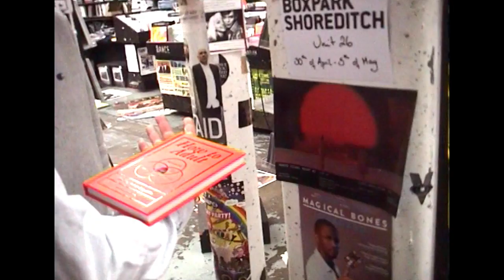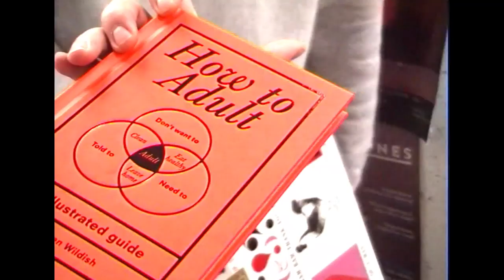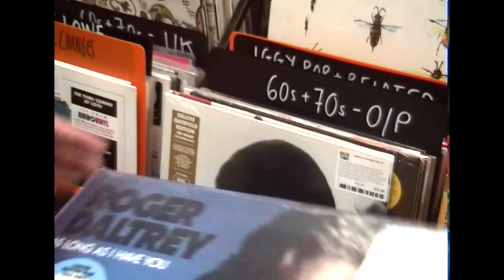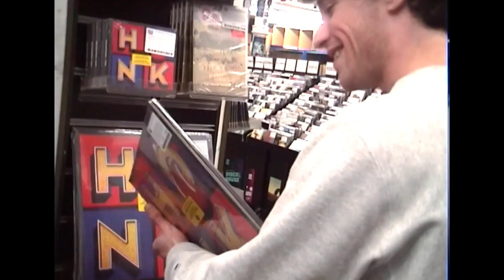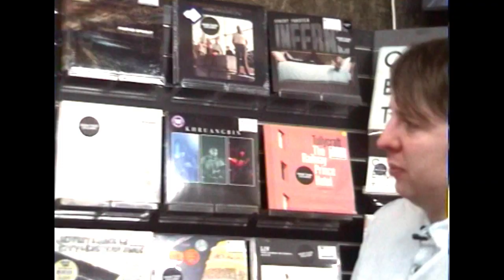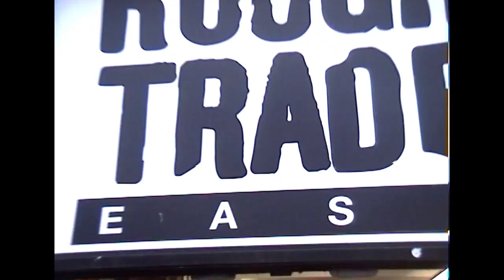Max Jury x Phil Taggart - Crate Digging Episode 2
In this three part series, Max Jury and Phil Taggart go crate digging in some of London's favourite record stores.

Episode 2 - Rough Trade East

Max Jury - 'Modern World' album OUT NOW.